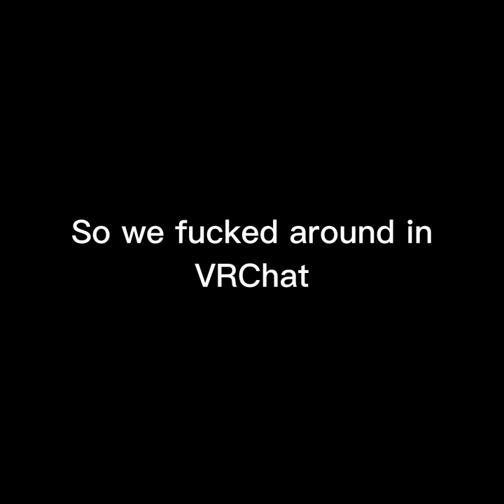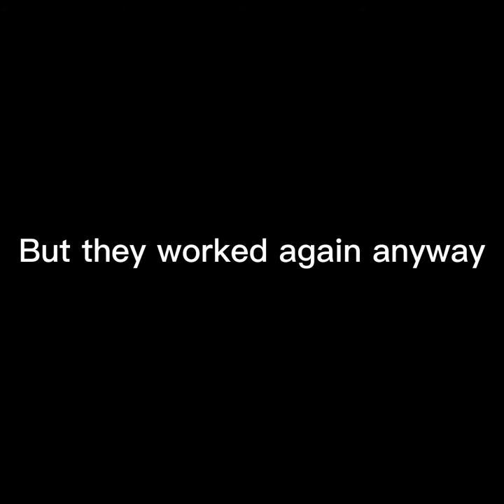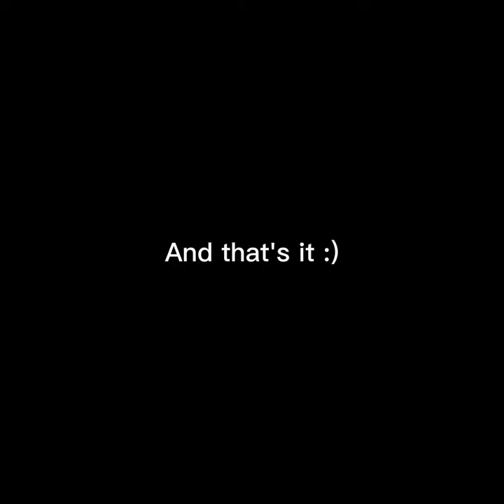Tyler loses his VRginity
Tyler got a VR so I decided to have some fun with him in VRChat

Boyfriend: Holiday Star, Heave Ho, Heavy Bullets, High Hell, Hotline Miami, Hotline Miami 2: Wrong Number, I Hate Running Backwards, Katana ZERO, LUFTRAUSERS, Metal Wolf Chaos XD, Minit, Mother Russia Bleeds, My Friend Pedro, NOT A HERO, Observation, Okhlos: Omega, OlliOlli, OlliOlli2: Welcome to Olliwood, OmniBus, Painty Mob, Pikuniku, Ragnorium, Reigns, Reigns: Game of Thrones, Reigns: Her Majesty, RONIN, RUINER, SCUM, Serious Sam 2, Serious Sam 3: BFE, Serious Sam 4, Serious Sam Classics: Revolution, Serious Sam HD: Gold Edition, Serious Sam's Bogus Detour, Serious Sam VR: The Last Hope, Serious Sam 3 VR: BFE, Serious Sam VR: The First Encounter, Serious Sam VR: The Second Encounter, Serious Sam: The Random Encounter, Serious Sam Double D XXL, Sigils of Elohim, Shadow Warrior, Shadow Warrior 2, Shadow Warrior Classic Redux, Sludge Life, SPACEPLAN, Stories Untold, STRAFE, The Messenger, The Red Strings Club, The Swords of Ditto, The Talos Principle, The Talos Principle VR, Titan Souls, Umiro, Weedcraft Inc, or any other title published by Devolver Digital in the past, current or future, on any channel owned by XBOYSOFFICIAL.

XBOYSOFFICIAL is allowed to monetize videos and broadcasts using our games for commercial goals. Permission to post and monetize these videos and broadcasts is granted globally, in perpetuity and retroactively for all previous videos, streams and all other broadcasts that may have occurred prior to presentation of this letter.